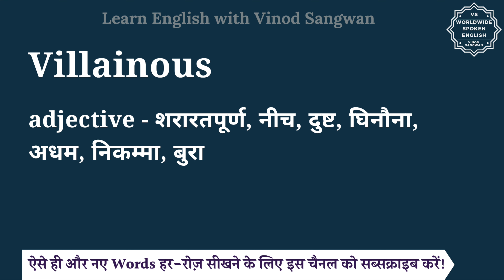Villainous meaning in Hindi | Villainous ka matlab kya hota hai | English to hindi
इस वीडियो में आप Villainous का हिंदी में मतलब समझेंगे और साथ में Villainous का pronunciation भी सीखेंगें यानि की आप Villainous के अर्थ के साथ साथ ये भी सीखेंगें की Villainous को कैसे बोले या Villainous को बोलने का सही तरीका क्या है |

तो बस एक मिनट में सीखिए Villainous को|
Let’s learn Hindi Meaning of Villainous in detail.

Villainous का हिंदी में अर्थ होता है
adjective - शरारतपूर्ण, नीच, दुष्ट, घिनौना, अधम, निकम्मा, बुरा

Villainous को इन उदाहरणों से और अच्छे से समझ सकते हैं